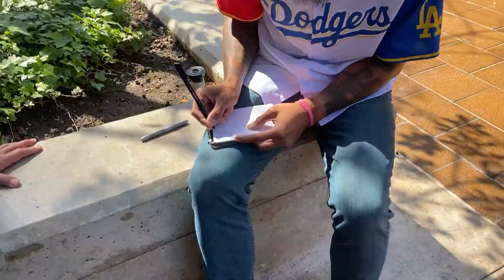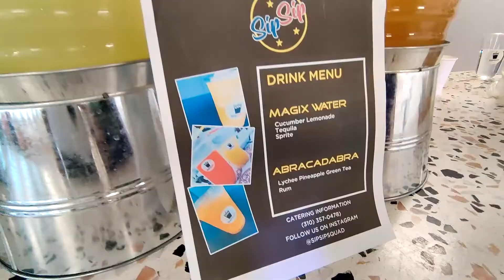MAGIKERO Launch Party with KUMU USA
We did it! I have been talking about this MAGIKERO project forever now and we finally launched it. We had an incredible opening night at the KUMU USA studio. Everyone came, ate, drank and enjoyed the show. Here is part 1 of the vlog from last weekend. Part 2 is in the works.
Thank you to all the people that helped us with this event.
The Media Team: KP, Marking, Sarah, Christian, Raph
SIPSIP Squad for providing the food and bev for this event.
KUMU USA, Tessa and Leo Albea and the rest of the team, for welcoming us as if we were family and providing so much opportunity for us.
Our live event producer: Kristine De Los Santos. Thanks for putting up with us and we hope we made you look as amazing as you made us look at this show.
We appreciate all of you from the bottom of our hearts. You are the real magic in all this.